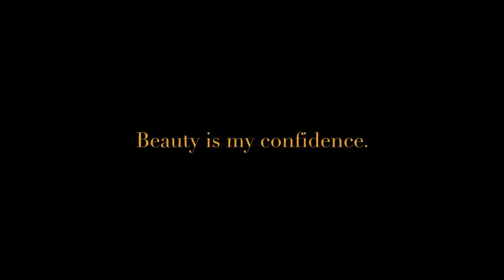Ultherapy FDA Approved Treatment Showcase by Healthy Skin Clinic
Healthy Skin Clinic is The No.1 - Multiple Times Awarded - Beauty & Skin Clinic For Men & Women In Phuket, Thailand. FDA Approved Treatments Only & a Friendly Team Awaits You.

As you get older, your facial and neck skin will begin to sag because of facial volume loss, bony changes, and skin laxity. This change adds years to your overall appearance, and may lead to countless spending on skin care products. Now, you can take it to the bank! With our cutting edge technology that doesn’t involve any cutting – Ultherapy – It tones and tightens facial and neck skin giving you that youthful look.